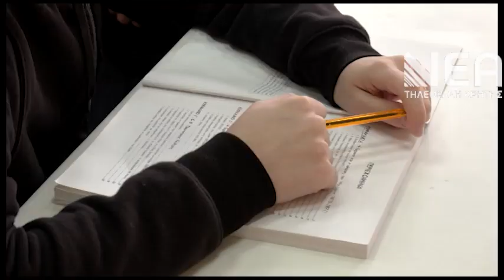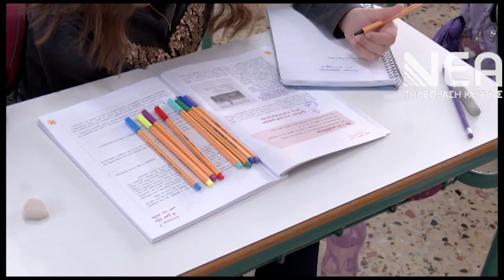ANHΣΥΧΙΑ ΓΟΝΕΩΝ ΓΙΑ ΚΡΟΥΣΜΑΤΑ ΣΧΟΛΕΙΩΝ-_1